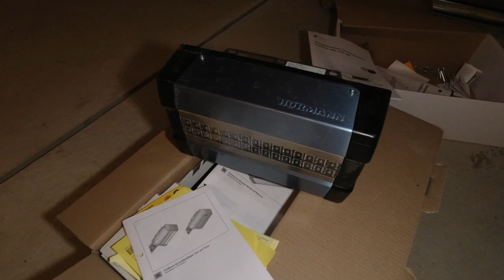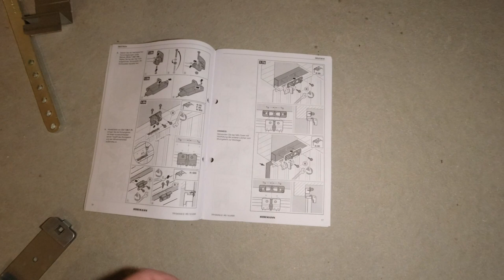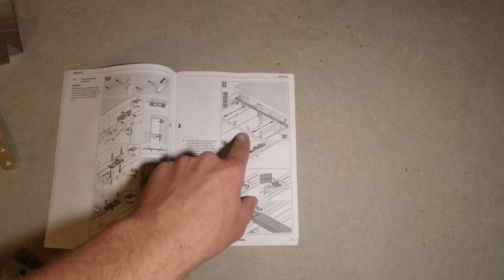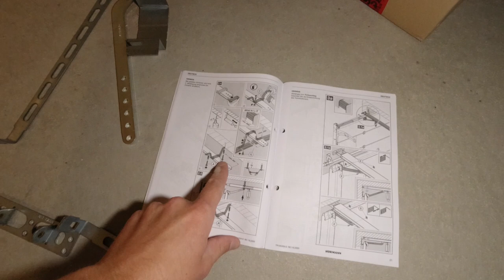Hörmann SupraMatic 4: Neuer Torantrieb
Aktuell ist es im Hausinneren etwas ruhiger, da wir noch auf die Estrichverlegearbeiten warten. Dennoch gibt es genug andere Dinge zu tun, unter anderem in der Garage. Hier gilt es den Torantrieb zu wechseln, da der bisherige Torantrieb (Marantec Comfort 380) das Tor zwar bewegen kann, sich aber schlecht ins Smart Home integrieren lässt.

Der neue Torantrieb ist ein Hörmann SupraMatic P Serie 4. Die Antriebe der Serie 4 von Hörmann bieten nämlich diverse Möglichkeiten zur Anbindung ans Smart Home. Unter anderem gibt es auch ein KNX Gateway von Hörmann, welches ich in Zukunft verwenden möchte.

Doch zunächst einmal gilt es die Mechanik entsprechend vorzubereiten, d.h. die alten Komponenten entfernen, und die neuen zu verbauen.

In diesem Video gehe ich dabei auf folgende Themen ein:

0:00 Einführung und aktueller Stand
2:51 Neues Projekt: Torantrieb
3:45 Gründe für den Tausch des Torantriebs
6:12 Vorstellung des neuen Antriebs
7:40 Notwendige Schritte für den Tausch
9:25 Funktionsweise Führungsschiene
13:20 Montagematerial
15:18 Vertagung aufgrund fehlender Teile

Weitere Details und der Fortschritt des Tausches werden in weiteren Videos folgen.